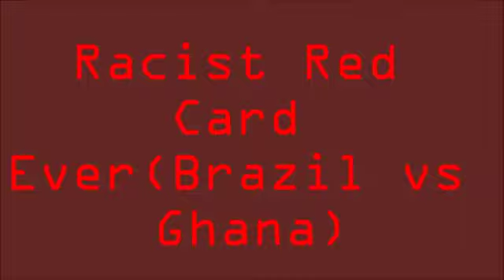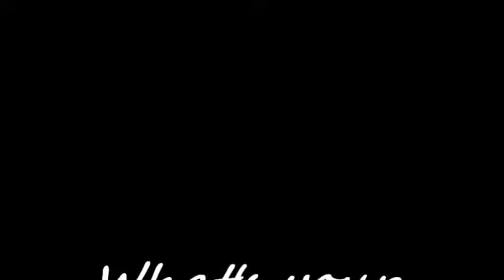Stupid Red Card EverBrazil vs Ghana YouTube